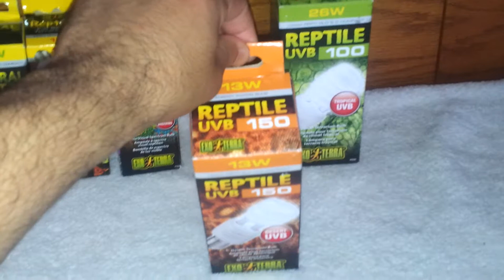Cuando debemos cambiar los focos (UVB)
Este es un consejo de cuando hay que cambiar los focos uvb.